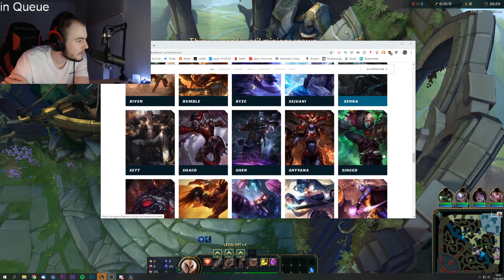ULTRA HYPERCARRY WITH MANAUME KAYLE #2 | How to carry with Kayle Top | kayle 1v9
⬛ My accounts ⬛